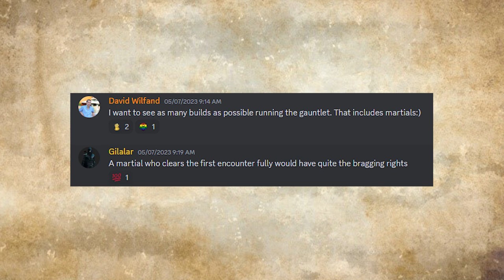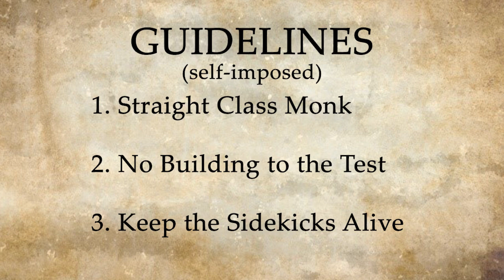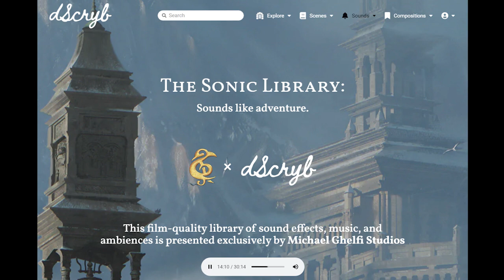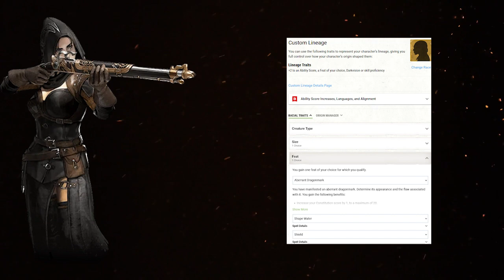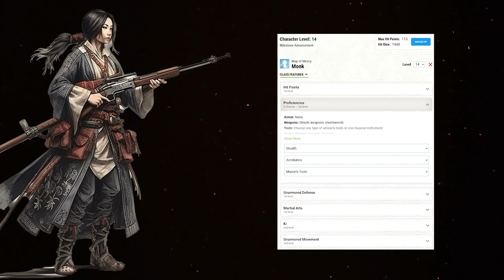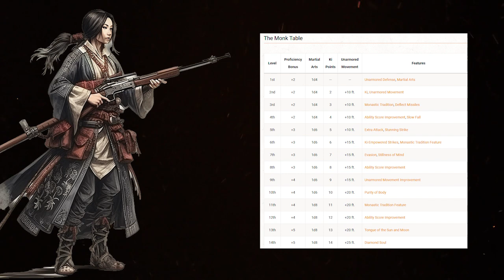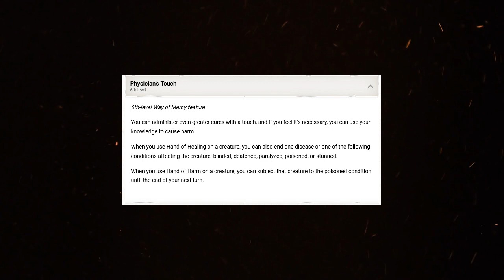Mercy Gun Monk - A build that will attempt the Gauntlet!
How will a Monk do in the level 14 Gauntlet? Let's build a straight classed Monk and find out.

Use code: CMCC

Chapter
0:00 intro
3:04 Sponsor
4:01 Build

Message for any additional credit